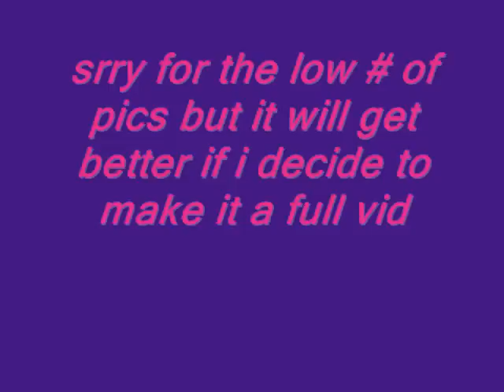Twilight Slide (beta)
"ok ok i know its only like 45sec but i might make this a real vid i hope you like it"
no POV  just pics of twilight goodness